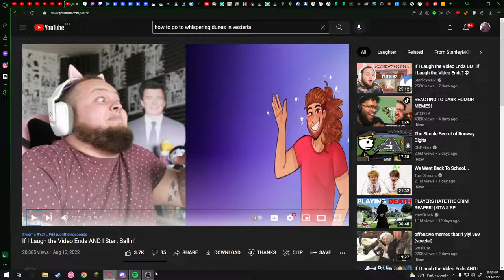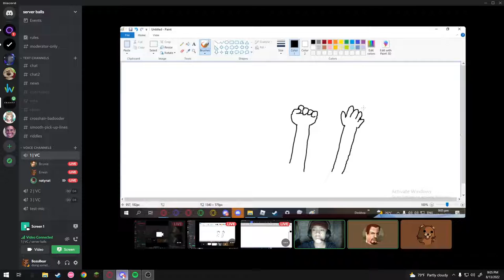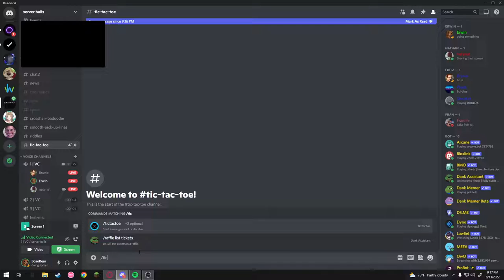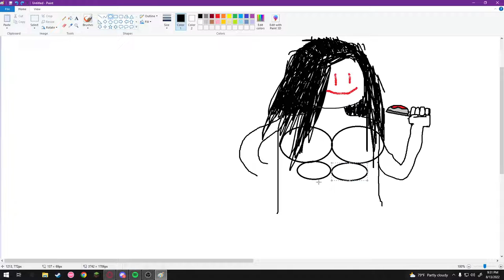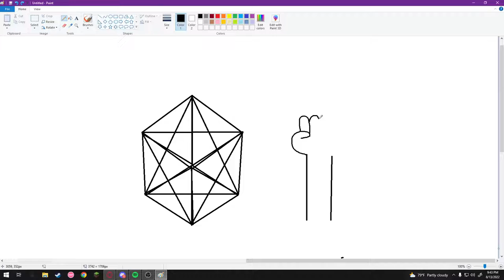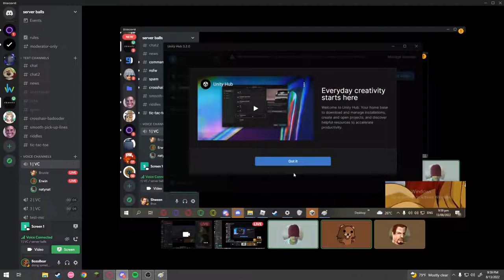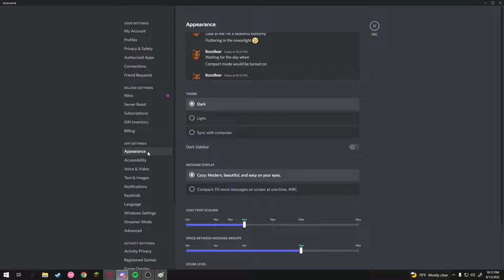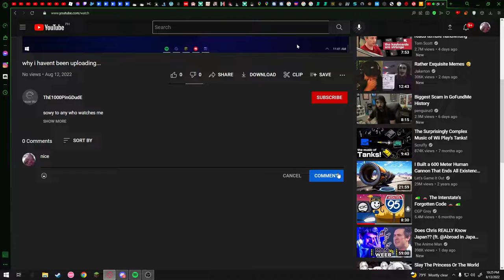me nathan and fritz do random shit